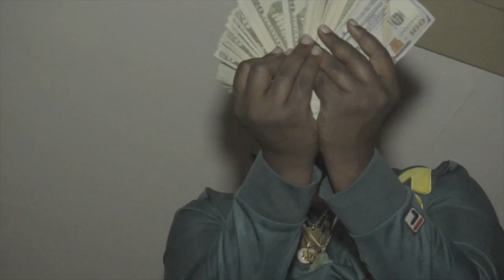Rockin Rolla x Campaign Papa - "Catch A Play" | "The Race" Remix | Music Video| Shot By Dahoodnerds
Artist : @_rockinrolla @campaignpapa

rockin rolla x campaign papa - catch a play Tay K - "The Race" Remix